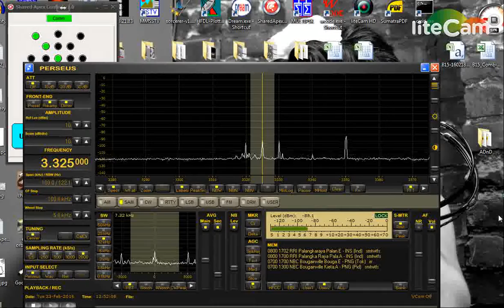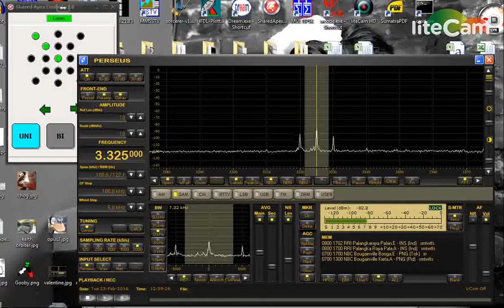RRI Palangkaraya 3325 20160223 065146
A fairly lengthy video of RRI Palangkaraya on 3325.